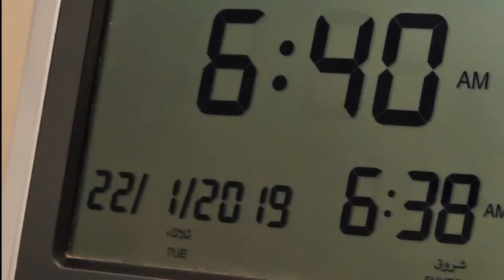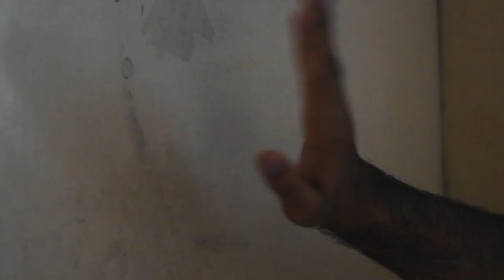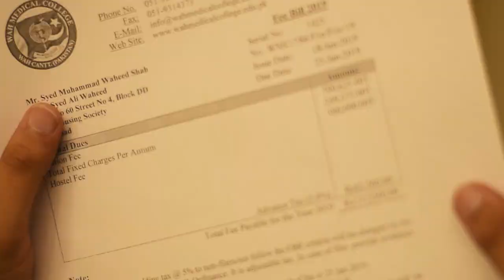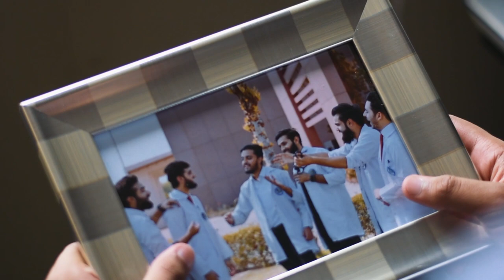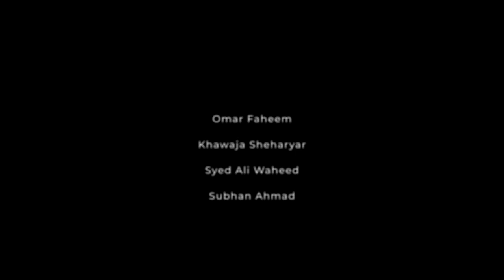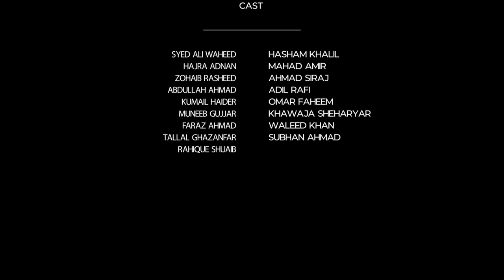| YE WO JAGA HAI | Short Film | WAH MEDICAL COLLEGE | Nostalgic Memories | Medical Student |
When you arrive at medical college for the first time, everything seems so weird. Everyone from seniors, colleagues, teachers to the college itself, seem so weird. But as time progresses, you start loving the same weird place. You start enjoying those weirdo's company. You start enjoying the best moments of your life. And when you go on to pursue your career and when you finally leave this place, you still think about those evergreen moments and cherish those endless memories and relish on how you spent one of your best years of life with the best people of your life during your span as a medical student.

Wah medical college
Nostalgia
memories
student
medical
medical student
wah cantt
first day
doctor
medicose